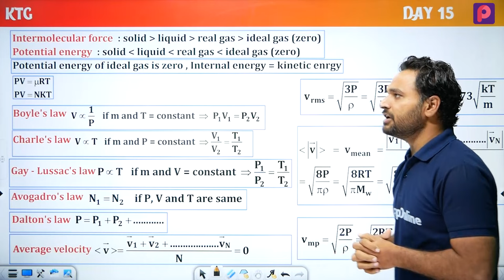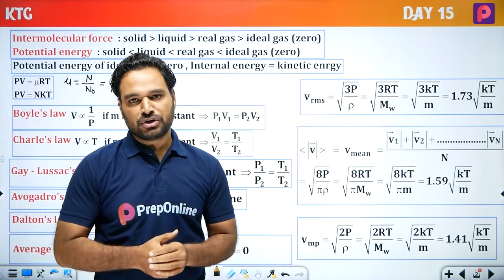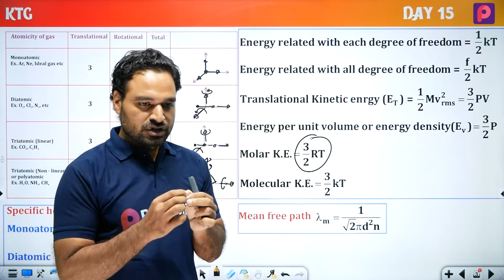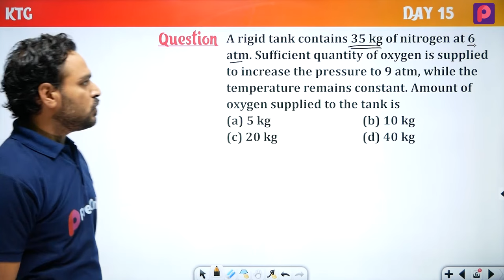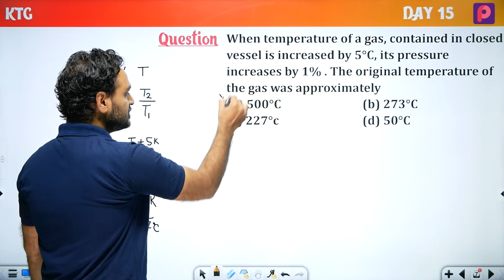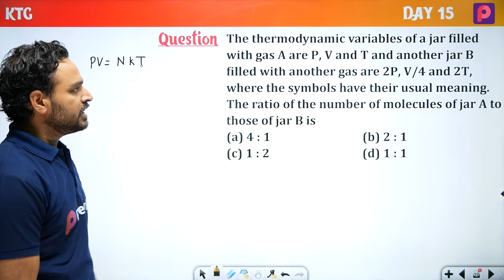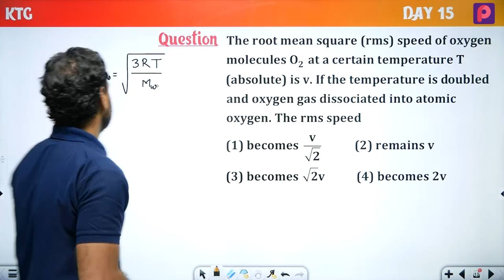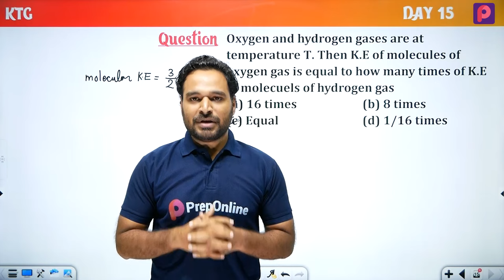Day 15 Kinetic Theory Of Gases